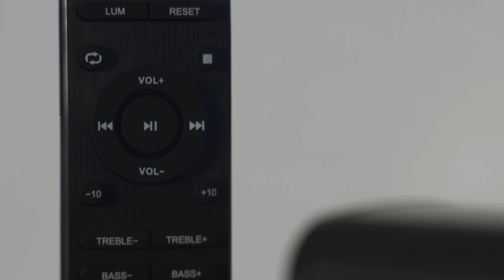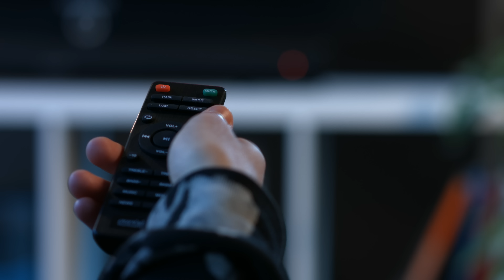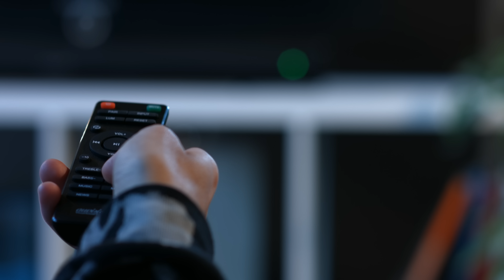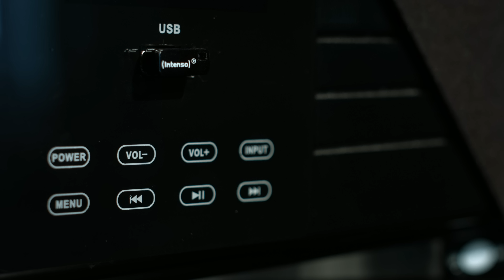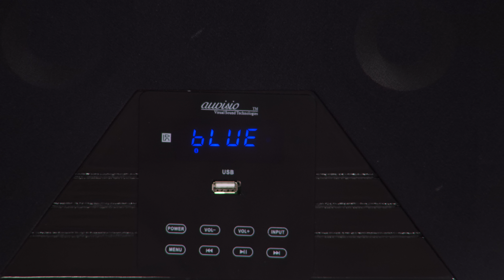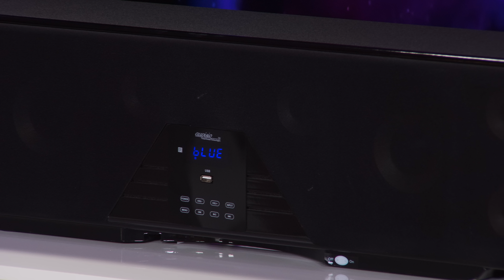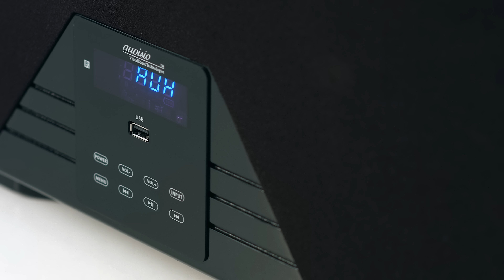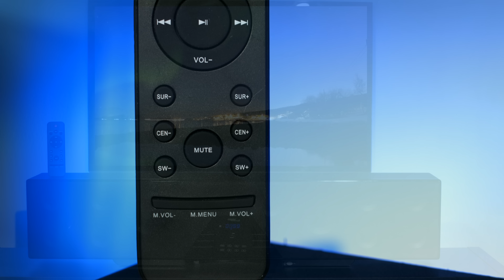Anne-Kathrin Kosch träumt sich in den Konzertsaal! Bei PEARL TV (April 2019) 4K UHD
In diesem Video zeigen Anne-Kathrin Kosch und Andreas Rogotzki alles rund um.

(00:01:00) auvisio Stereo-Soundbar mit Bluetooth, AUX-In und USB-Audioplayer, 100 Watt
Erweitern Sie Ihren TV um klasse Sound oder streamen Sie vom Smartphone
* Starke 100 Watt Musik-Spitzenleistung
* 2 Audio-Eingänge für TV, DVD-Player, PC u.v.m.
* Bluetooth für kabellose Musik-Übertragung
* Integrierter MP3- und WMA-Player
* Kompakte Stereo-Soundbar MSX-400.bt zum Aufstellen unter dem TV-Gerät
* 2 analoge 3,5-mm-Klinke-Audio-Anschlüsse für Verbindung mit TV, Sat-Receiver, DVD-Player, PC u.v.m.
* Bluetooth 4.2 für kabellose Musik-Übertragung von Smartphone und Bluetooth-fähigen Audiogeräten, bis zu 10 m Reichweite
* Integrierter Audioplayer für Musik von USB-Stick bis 16 GB (bitte dazu bestellen), Formate: MP3, WMA
* Ausgangsleistung (RMS): 2x 25 Watt, Musik-Spitzenleistung: 100 Watt
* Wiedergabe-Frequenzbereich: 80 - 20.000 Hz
* Equalizer mit 4 Voreinstellungen: Musik, Film, Nachrichten und 3D-Simulation
* Einfache Bedienung über 4 Tasten an der Soundbar oder per Fernbedienung
* Anschlüsse: 2x AUX-In (3,5-mm-Klinkenbuchse), USB-Buchse Typ A
* Stromversorgung Soundbar: 230 Volt (Eurostecker), Fernbedienung: 2 Batterien Typ AAA / Micro (bitte dazu bestellen)
* Farbe: schwarz
* Soundbar inklusive Fernbedienung, Audiokabel (2x 3,5-mm-Klinkenstecker) und deutscher Anleitung

(00:09:00) auvisio Soundsystem: 6-Kanal-3D-Soundbar, 5.1-Surround-Sound, Bluetooth 5, HDMI, 310 Watt (Sound Systeme)
Ohne langwieriges Ausrichten: voller Raumklang aus nur einem Lautsprecher
* 310 Watt Musik-Spitzenleistung
* 3D-Sound mit 5.1-Kanal-Unterstützung
* Kabellose Musik-Übertragung dank Bluetooth 5
* 3 HDMI-Anschlüsse mit 4K-UHD-Unterstützung
* USB-Port für MP3-Wiedergabe von USB-Stick
* Frontpanel im Klavierlack-Design
* 3D-Soundbar mit Unterstützung für 5.1-Signale (Surround Sound)
* 15 Lautsprecher in 5 Gruppen mit separater Ansteuerung für Front und Center (je 2 Mitteltöner + 1 Hochtöner), Surround (2 Mitteltöner) und Subwoofer (2 Tieftöner)
* Bluetooth 5 für kabelloses Musikstreaming von Smartphone, Tablet-PC und BT-fähigen Audiogeräten, bis 10 m Reichweite
* USB-Port für Audio-Wiedergabe von USB-Stick bis 32 GB (bitte dazu bestellen), unterstützte Formate: MP3, WMA, APE
* Vocal-Cut-Funktion für Karaoke-Musik-Wiedergabe: Anschluss für Mikrofon mit 6,3-mm-Klinkenanschluss (bitte dazu bestellen
* Anschlüsse für TV, Receiver & Co.: 3x HDMI 1.4 mit Unterstützung für HDCP 1.4 (2x in, 1x out), 2x Audio-Cinch für Stereo-Signale, 2x Subwoofer-Ausgang, 1x USB, Stromanschluss, 1x optisch/koaxial (in)
* Bedienpanel in der Front mit Touch-Funktion, Betriebsmodus-Anzeige über LED-Display
* Ausgangsleistung: 155 Watt RMS (15 Watt je Lautsprecher-Kanal, 80 Watt Subwoofer), Musik-Spitzenleistung: 310 Watt
* Stromversorgung Lautsprecher: 230 V, Fernbedienung: 2 Batterien Typ AAA / Micro (bitte dazu bestellen)
* Soundbar inklusive Fernbedienung, Audiokabel (3,5-mm-Klinke auf Stereo-Cinch), HDMI-Kabel, 230-V-Stromkabel, Material für Wandmontage und deutscher Anleitung - Außerdem relevant oder passend zu: HiFi Verstärker, Stereoanlage, Fernseher, Heimkino, Aktive, Aktiv, iPad, Kino

(00:17:00) auvisio - statt 119,90 EUR jetzt 59,99 EUR

(00:18:00) auvisio Soundsystem (Sound Systeme) - statt 659,90 EUR jetzt 292,99 EUR